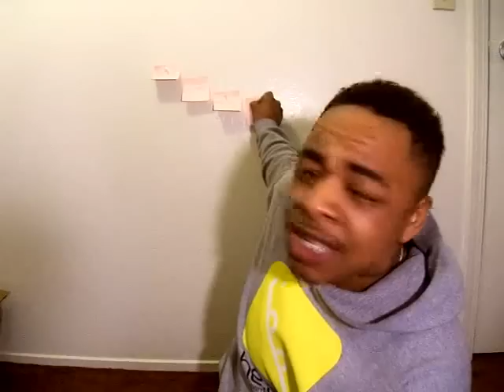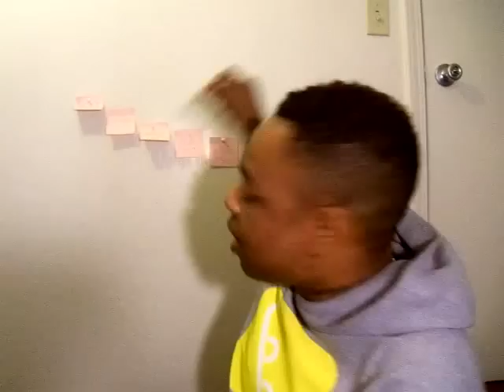FTMtv - Then to NOW (Kamari aka Lyrikal)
kamari aka lyrikal ftm transition tmoc california transgender dysphoria church God christian bi sexual stud fem gay straight male to female